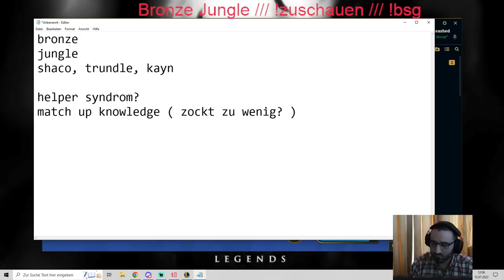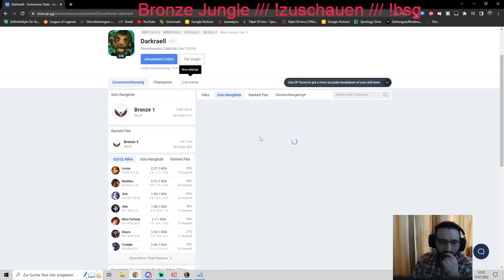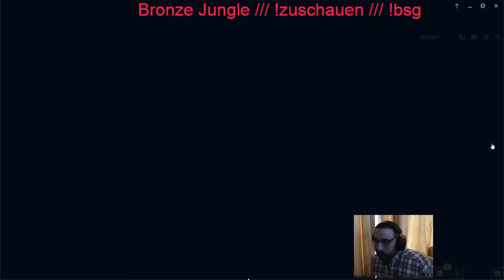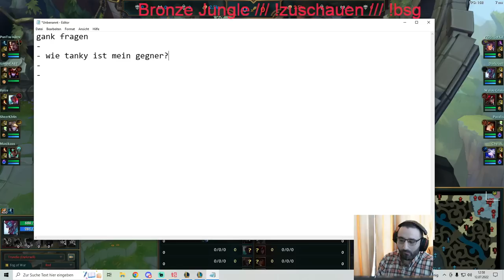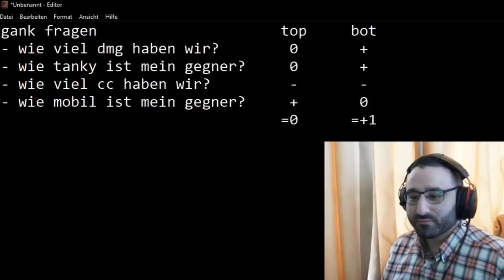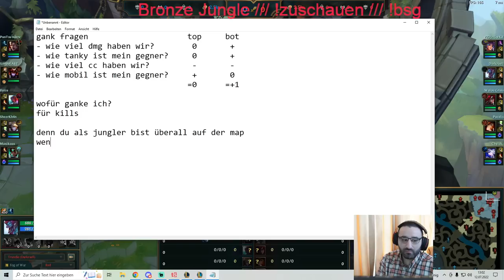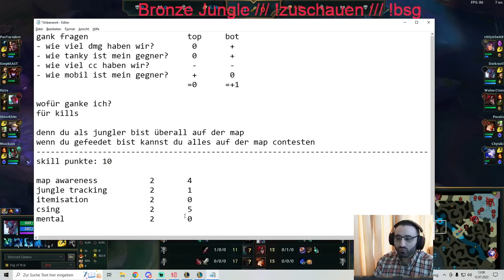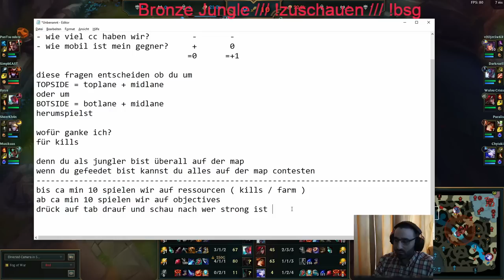Low Elo Jungler Impressed seinen Coach! Bronze Jungle Coaching [League of Legends Deutsch]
In einer meiner League of Legends Coachings Session hatte ich einen Schüler der Jungle spielt in der Bronze Elo.
Er hat sich viele von meinen Youtube Coachings gegeben und hat hier und dort auch gut was mitgenommen dennoch hat er bei der Ausführung ingame seine Probleme.